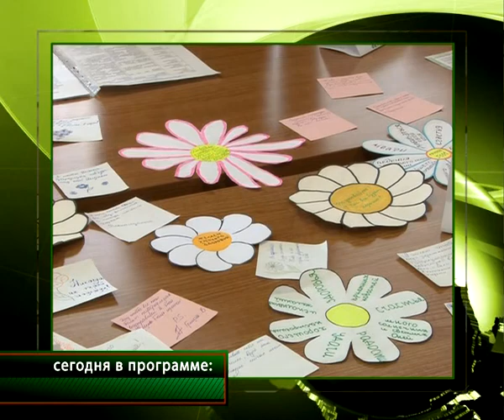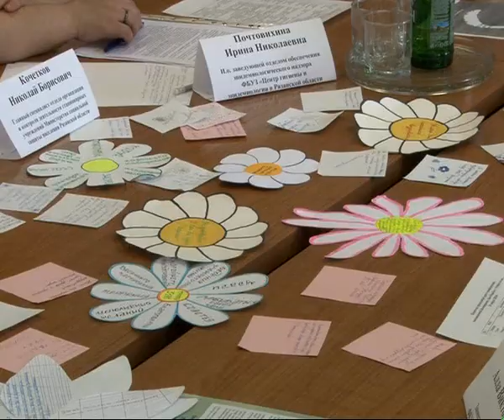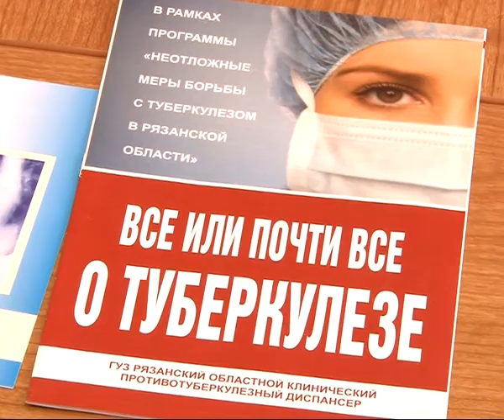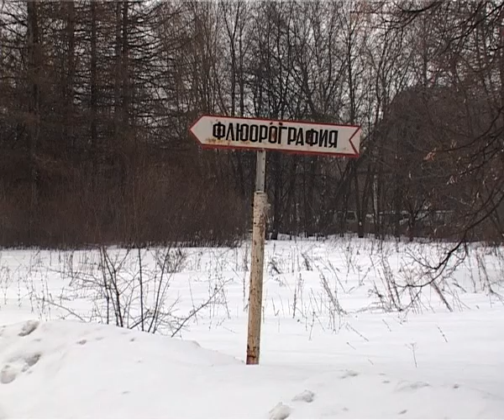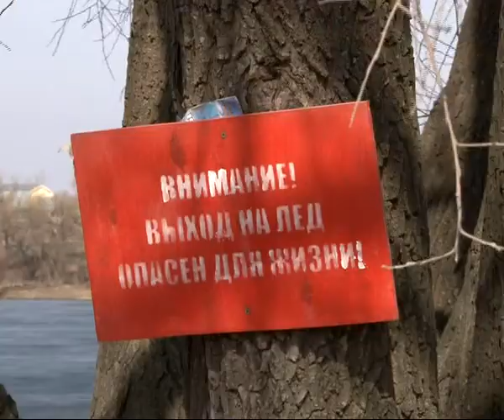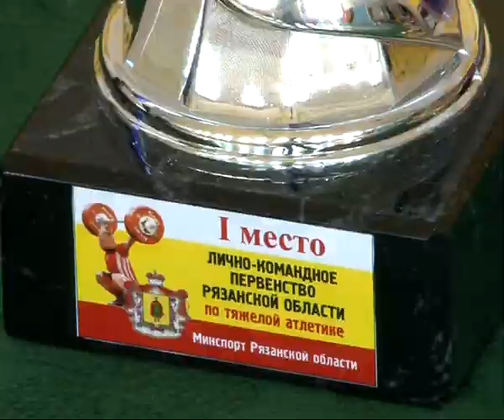Время Говорить - новости Рязани 24.03.14